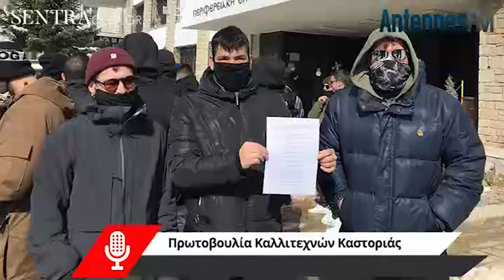Τα παιδιά της Πρωτοβουλίας Καλλιτεχνών Καστοριάς στον Χρήστο Νατσούλη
Σε εξέλιξη βρίσκεται αυτή την ώρα η συγκέντρωση διαμαρτυρίας των παιδιών της Πρωτοβουλίας Καλλιτεχνών Καστοριάς. Νωρίτερα δύο από τα μέλη της πρωτοβουλίας μίλησαν στον Χρήστο Νατσούλη και τον Antennes 93,6 για τους λόγους της συγκέντρωσης, αλλά και τη δημιουργία της κίνησης συνολικά.